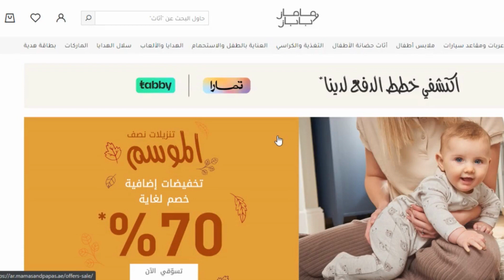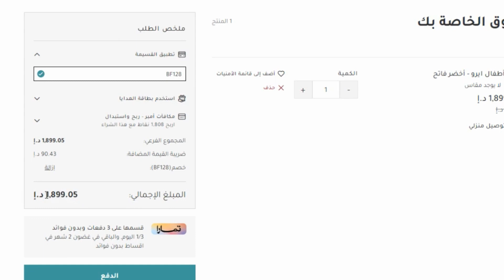كود خصم ماماز اند باباز | طريقة أستخدام كوبون ماماز اند باباز 😍